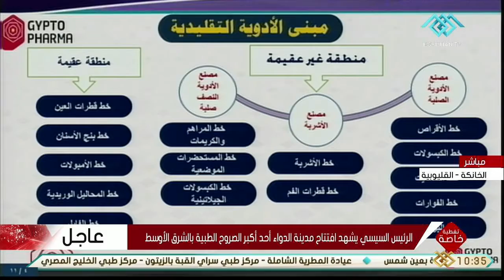تغطية خاصة | كلمة رئيس مجلس إدارة شركة جيبتو فارما